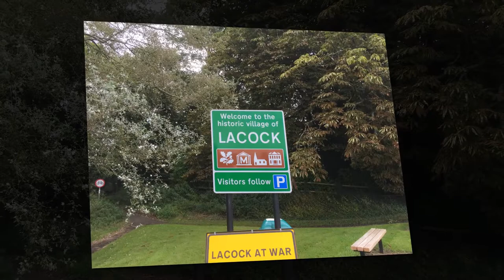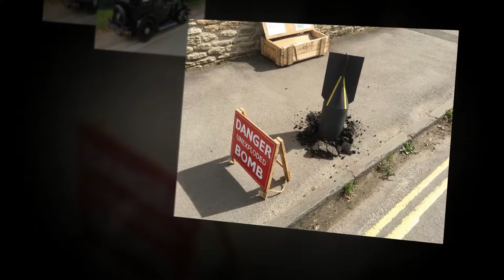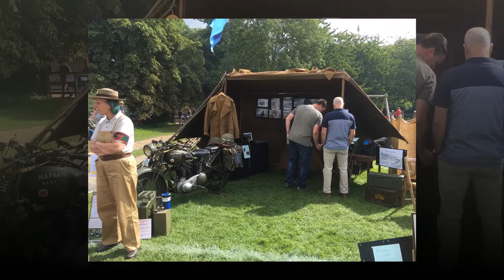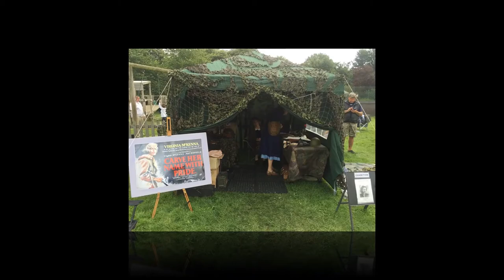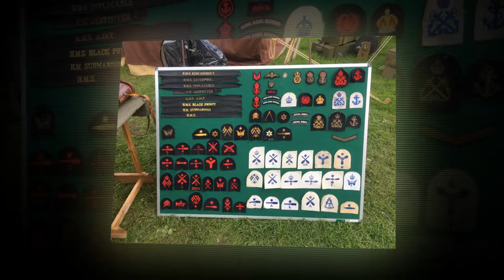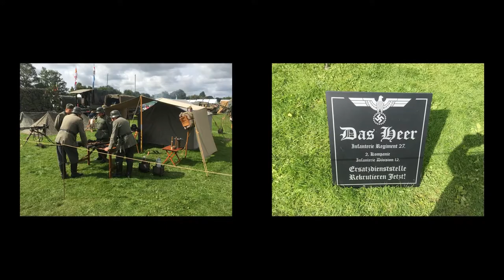Lacock at War!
I live a couple of miles away from the village of Lacock. A location used to film Downton Abbey, Harry Potter, Cranfield and Pride & Predjudice (to name just a few)!

Over the past few years the village has played host to "At War". This was our visit in 2017.